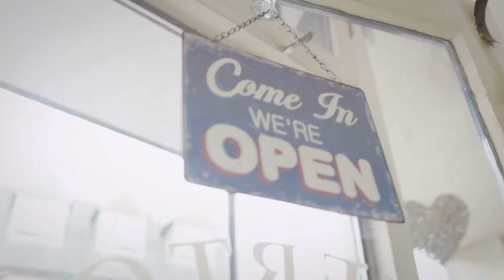How theLotter Works!